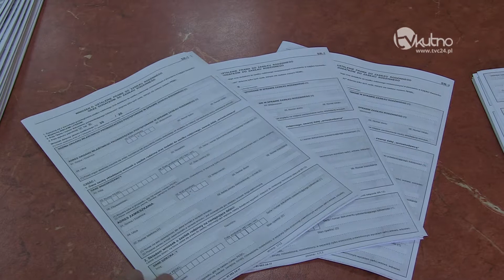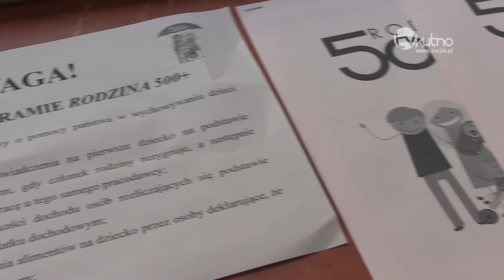Trwa przyjmowanie wniosków na 500+